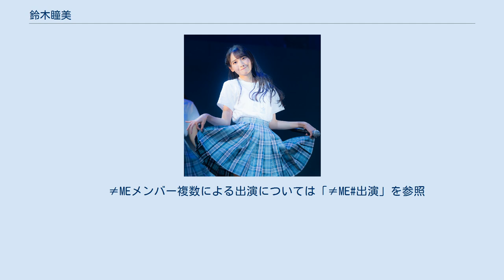鈴木瞳美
#≠ME
鈴木 瞳美（すずき ひとみ、2001年4月13日 - ）は、日本のアイドル。
指原莉乃プロデュースの女性アイドルグループ・≠MEのメンバーである。
東京都出身。
 愛称は、ひぃちゃん。
代々木アニメーション学院所属。
 2019年 2021年 愛称は、ひぃちゃん。
猫を一匹飼っていて、名前は、じろう。
 日本人とタイ人のハーフであり、母の祖国であるタイに行ったことがある。
 長所は泣かない強い心を持っていること。
短所はたくさん寝てしまうこと。
 憧れの人は=LOVEの大谷映美里と乃木坂46の齋藤飛鳥。
『裸足でSummer』から乃木坂46が好きになり、握手会やライブに行っていた。
好きな乃木坂46の楽曲は西野七瀬のソロ曲。
 好きな飲み物はコカ・コーラ。
好きな食べ物はあんず飴、おつまみっぽいもの、二郎系のラーメン、もやし。
一番好きな季節は春。
好きなゲームはサバイバルゲームと『あつまれ どうぶつの森』。
 おこじょのストラップを集めており、現在集中力運の集中力たん、恋愛運のらぶたん、成功運の成功たんを所持している。
 前髪をキレイに作ること、タイ語のリスニング。
 ≠MEのオーディションを受けた理由は、歌って踊ることが好きだったのと、憧れていた=LOVEの姉妹グループのオーディションだったから。
 ≠MEでリスペクトしているメンバーと彼氏にしたいメンバーは冨田菜々風、彼女にしたいメンバーは蟹沢萌子。
 　　≠MEメンバー複数による出演については「≠ME#出演」を参照